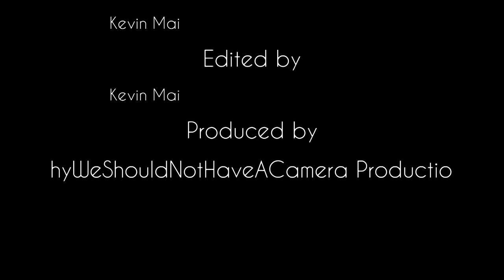Physics Bridge Destruction Compilation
Thanks to some of the students who took videos on the bridge destruction in physics, we have a bridge DESTRUCTION COMPILATION!

Sorry about the video quality, these are all from smartphones.